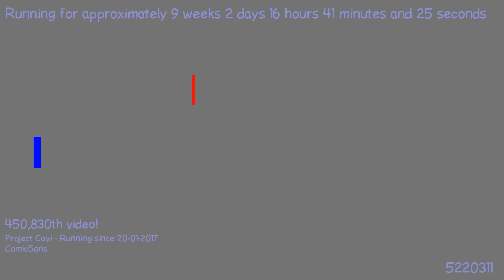1490951852 - Webdriver Cavi - H2